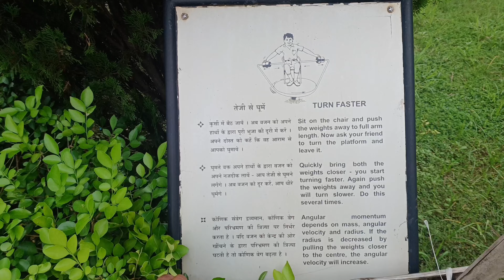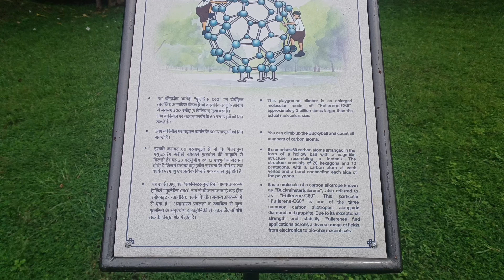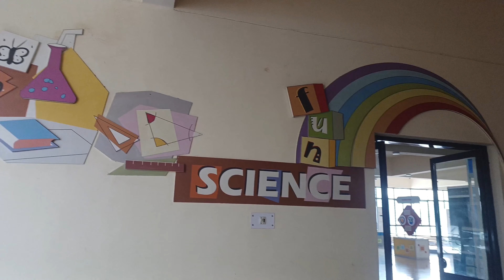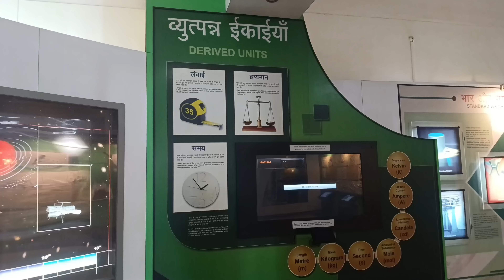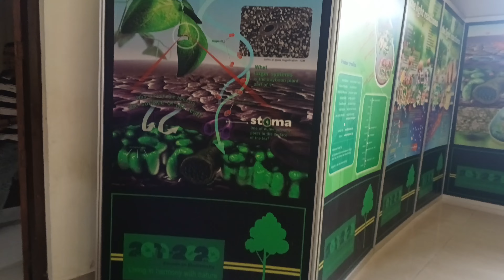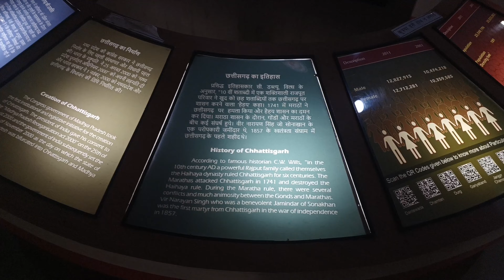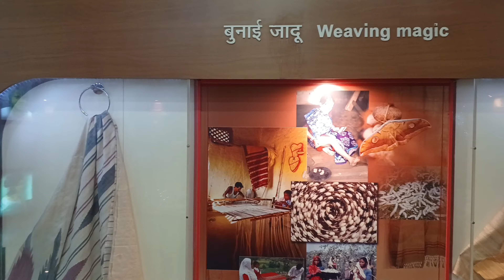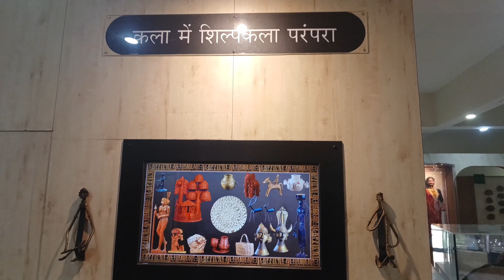Detail Explainations of Chhattisgarh Science Centre Raipur 👍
chhattisgarh science centre raipur
छत्तीसगढ़ विज्ञान केन्द्र रायपुर
raipur me ghumne ki jagah
chhattisgarh me ghumne ki jagah
travel video
tourist places in chhattisgarh
raipur Chhattisgarh